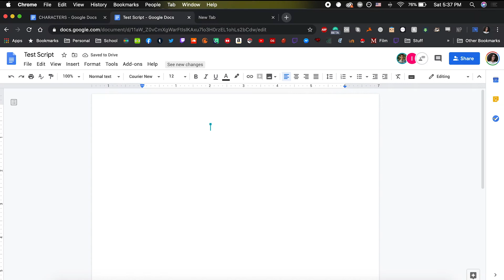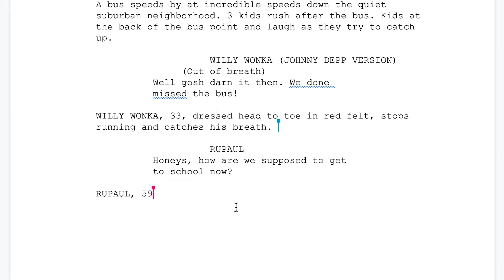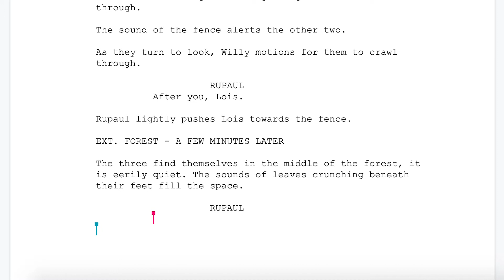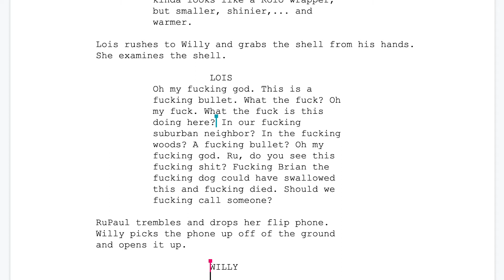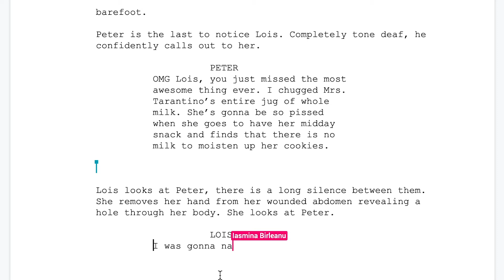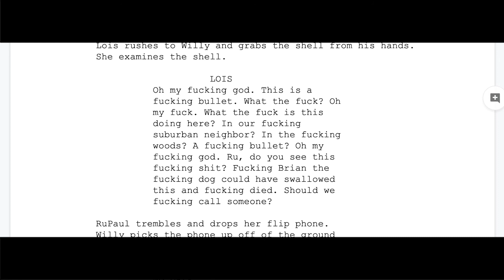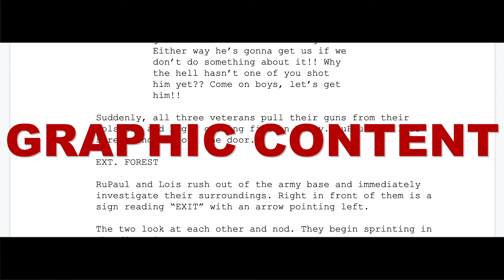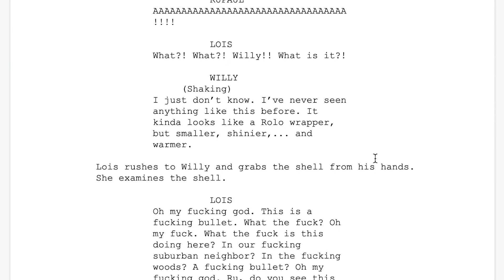Vietnam, Nevada | Cafe Rewrite Episode 1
This week at Cafe Rewrite, Alex, Cam, and Ias team up to take on one hell of a log-line. With their randomly assigned characters, can they manage to write up a decent screenplay?

0:00 Introduction
1:55 Characters and Story
4:16 Writing
18:15 Final Reading

"In an action of poor foresight, top mental health experts decided to try an experiment where they would put all of the traumatized Vietnam War veterans into an enclosed forest area where they could live as if they were still in the war. This was supposed to only last a week. When the veterans were to be taken out of the forest they refused and attacked with the weapons that they were provided. Experts are currently meeting to figure out how to safely extract these individuals from the site. The characters are late for school and decide to take a shortcut through this forest."